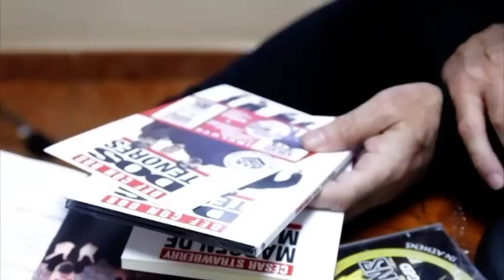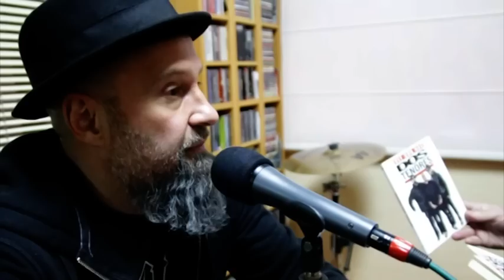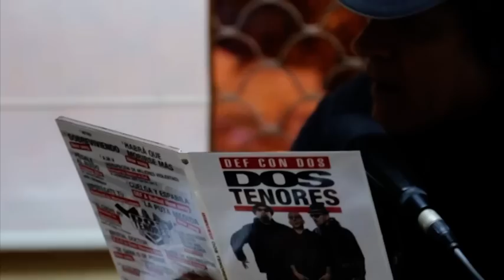Entrevista a Def Con Dos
César Strawberry entrevistado por Mariskal Romero acerca del disco de Def Con Dos 'Dos tenores Def' y su novela 'Margen de maniobra'.
Vídeo: Aitor Nova.